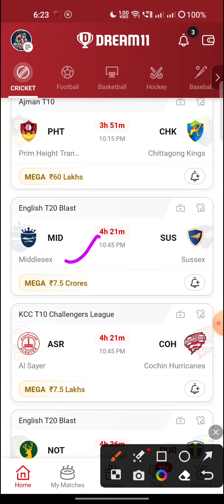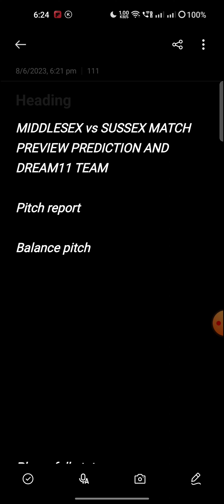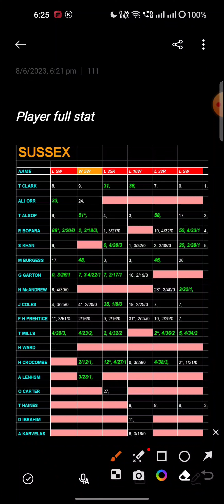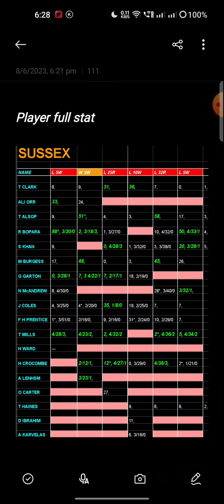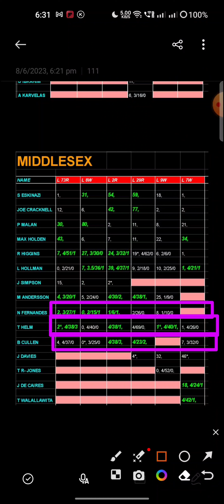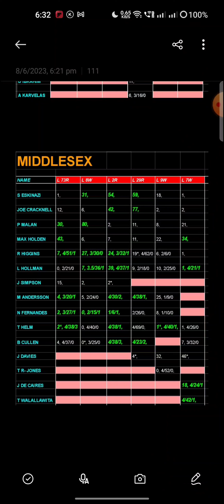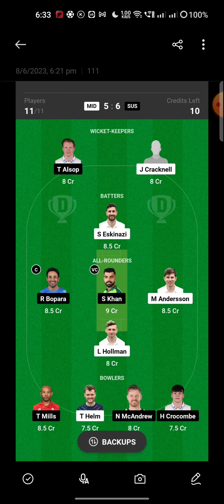MID vs SUS T20 match preview prediction and fantasy team 🔥🔥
MID vs SUS match dream11 team |  MID vs SUS Match Preview 🔥

In this video you will get all the information that will help you to create your fantasy team.

Dream11 team,
Dream11 prediction,
Dream11,
Vision 11 team,
My Fab 11 team,
Dream11 today match,
Dream11 preview,
Dream11 analysis,

WATCH MY GL WINNING

*1 LAKH RUPEE GRAND LEAGUE WON IN CRICKET IN CPL LEAGUE 1st RANK*

*1.5 LAKH RUPEE GL WON IN PRO KABADDI LEAGUE IN DREAM11 1st RANK*

*1 LAKH RUPEE MINI GRAND LEAGUE WON IN PRO  KABADDI LEAGUE 1st RANK*

*56000 RUPEE GL WON IN FOOTBALL MATCH 1st RANK*

1. This analysis is besed on my understanding, knowledge and instinct.  while selecting your teams consider the point mentioned and make your own team.

2. Dream11 take great care to comply with all central and state legislation in India to ensure that user are fully protected. every contest on platform is carefully designed to comply with applicable statutes and regulation in India.
Dream11 constitutes a 'game of mere skill',  which make the dream11 game exempt from the provision of the public gambling act, 1867 (PGA)

Note:
This video analysis is based on my research and knowledge, I am not forcing anyone to follow my prediction.

thanks